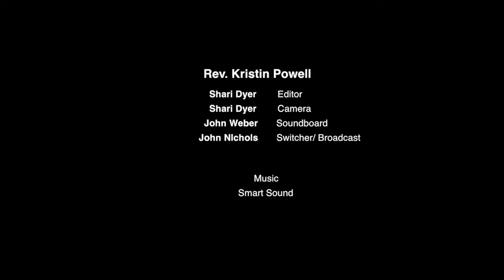Unity of Walnut Creek - June 17, 2019 - Activating the Power of Strength